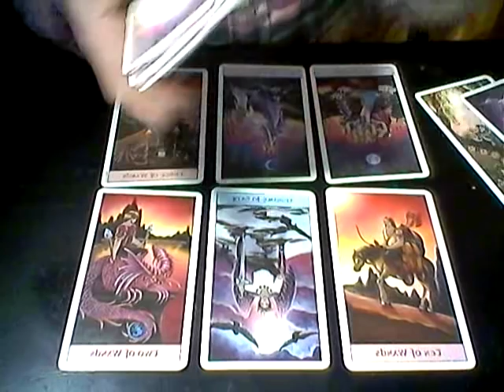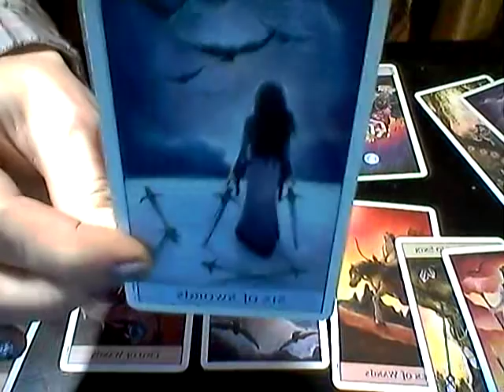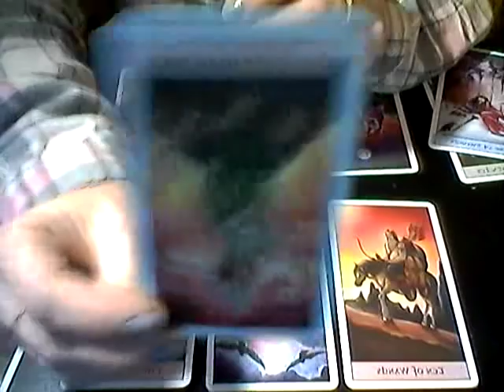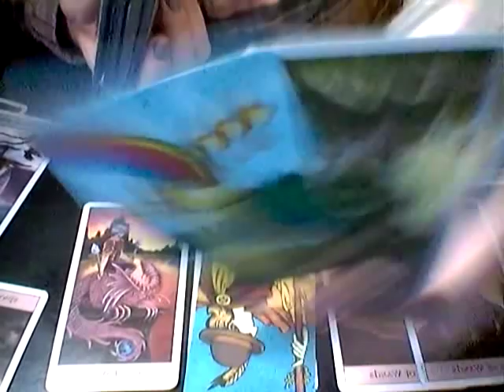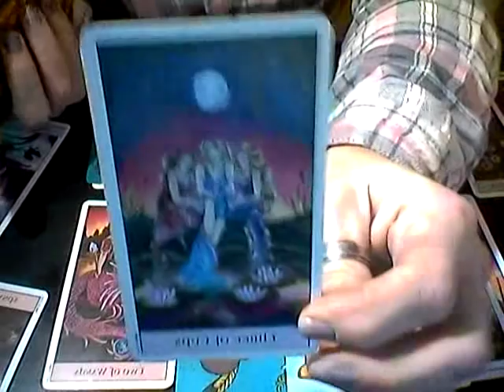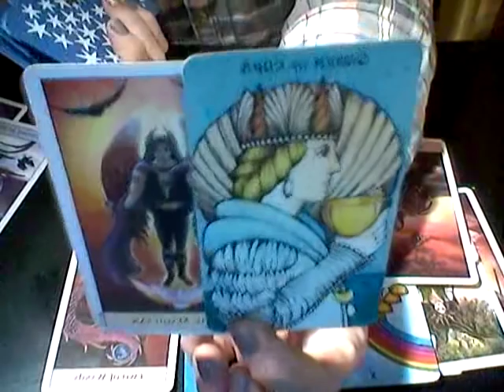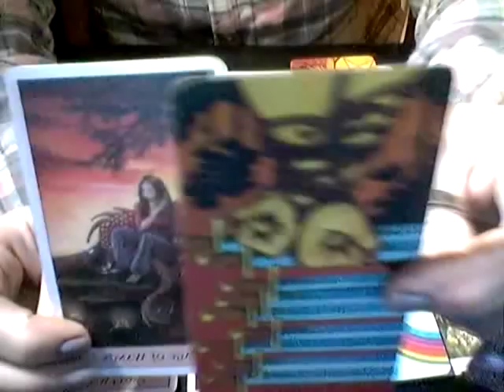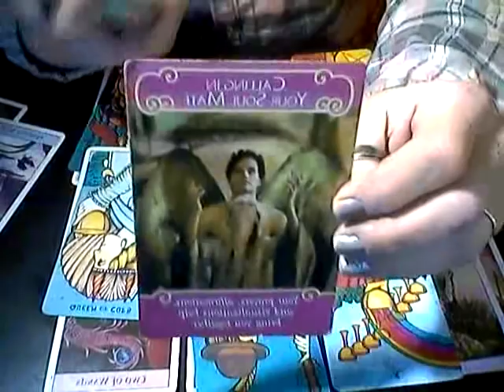WATER SIGNS *This Is Out-Of-This-World AWESOME!!*